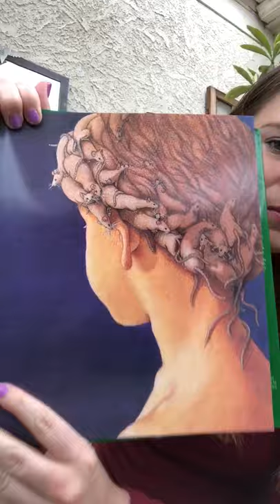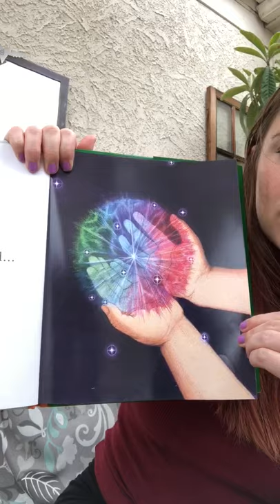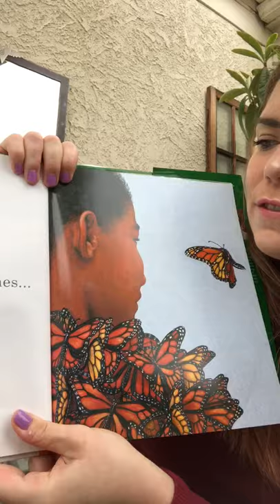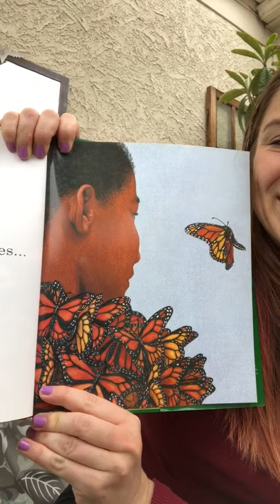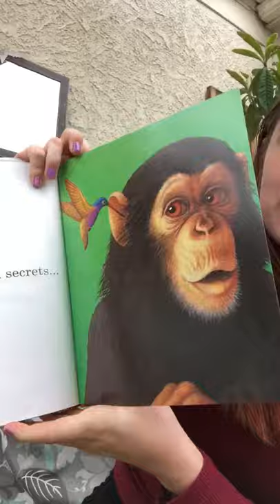Story Time! “If...” By Sarah Perry (5/1)